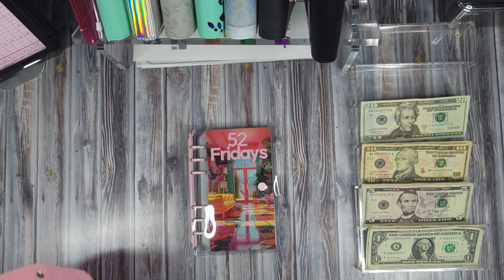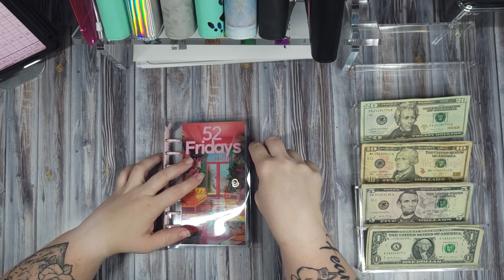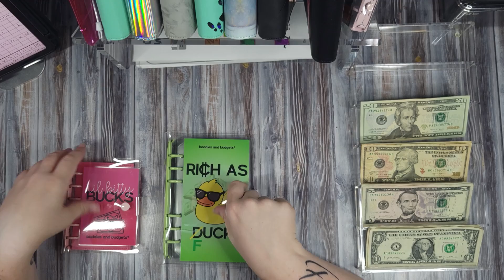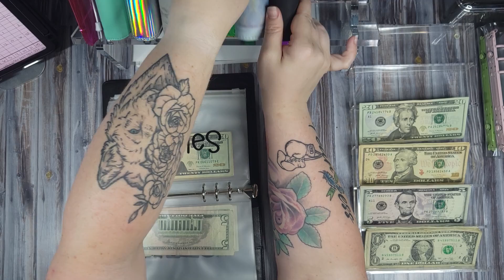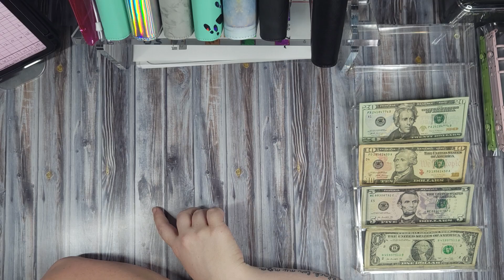Top Money-saving Hacks You Need To Know!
Welcome and welcome back kings and queens !!

Here at RBFCustomBudgets we are talking all things money, from budgeting my paychecks, cash stuffing bills/sinking funds, savings challenges and anything else we can think of !! I am using YouTube and all of you lovely people to hold myself accountable during my journey and help others learn to budget that may have never been taught like myself. BECAUSE WE ARE ALL GONNA GET OUR MONEY TOGETHER BABY !

THE BEST AND EASIEST WAYS TO SHOW YOUR SUPPORT IS TO SUBSCRIBE, COMMENT, LIKE AND WATCH THE ENTIRE VIDEO OR AS MUCH AS YOU CAN AND TO SHARE THE VIDEOS WITH ALL OF YOUR AWESOME FRIENDS AND FAMILY. THESE WAYS ARE ALL FREE AND REALLY HELP TO SHOW YOUTUBE THAT YOU LIKE THE VIDEOS AND ENCOURAGES THEM TO CONTINUE TO PUSH THE CHANNEL AND CONTENT OUT TO OTHERS THAT MAY FIND THIS HELPFUL/USEFUL.
THANK YOU, ALL SO, MUCH FOR ALL THE LOVE AND SUPPORT !!